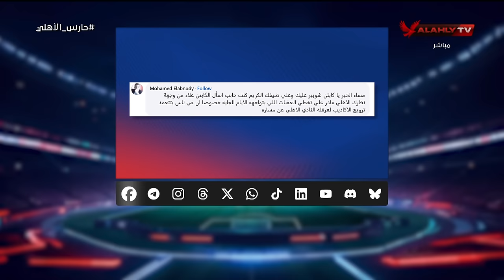حارس الأهلي - حلقة الاربعاء 16/10/2024 مع أحمد شوبير - الحلقة الكاملة